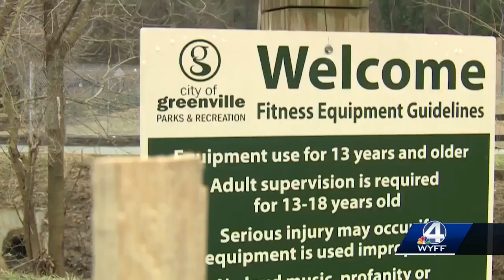Part of the Swamp Rabbit Trail to close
As Greenville grows, officials say the infrastructure has to bee updated.